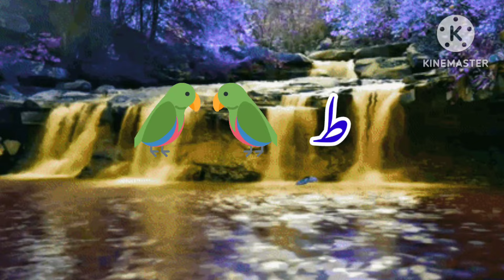Learn Urdu Alphabet | Urdu easy haroof e tahaji اردو حروف الفاظ | اردو تہجی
Easy Urdu Alphabets  | haroof-e-tahaji | اُردو حروفِ تہجی | Urdu alphabets | Urdu Rhymes
Alif se anar | Learn urdu alphabets easy | Urdu Alphabet |  اُردو حروفِ تہجی | alif bay pay song

 soooper easy way to learn at home with beautifull poctures and clear sounds.examples are most important work of our video to understand.

misic...youtube free music
voice.."kids Arish& MamaTv"

learn urdu alphabet with examples ! sooper easy way to learn at home with animated words and colourfull pictures.learn with fun.sing along learn with fun and enjoy.

الفاظ
اردو الفاظ
اردوحروف کا تلفظ
اردو حروف تہجی لکھنے کا طریقہ
اردو حروف کا تلفظ اردو کے حروف
اردو حروف تہجی کا گانا
اردو حروف تہجی کی نظم
اردو حروف کی بنیادی معلومات
اردو حروف کی آواز
اردو حروف تہجی کا تلفظ
اردو کی نظم
حروف تہجی
حروف تہجی لکھنا اور پڑھنا سیکھیں